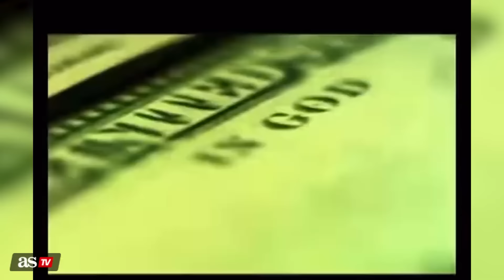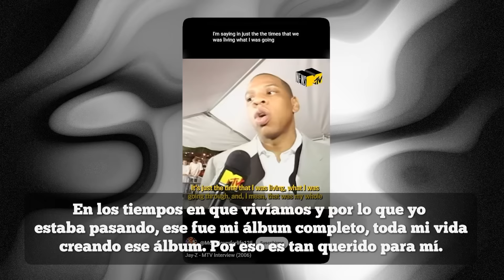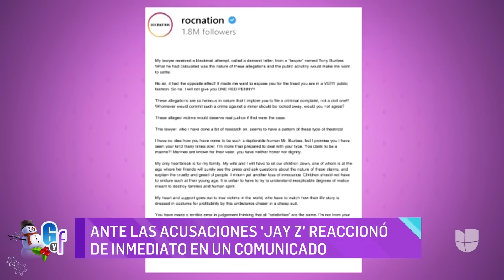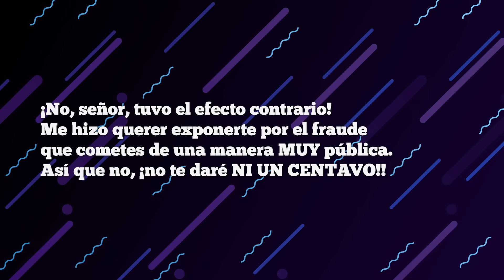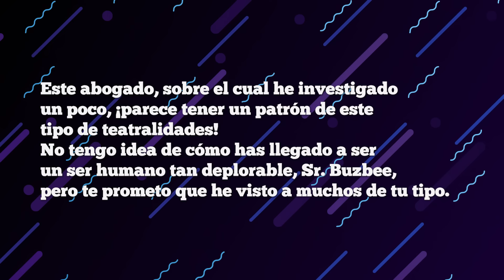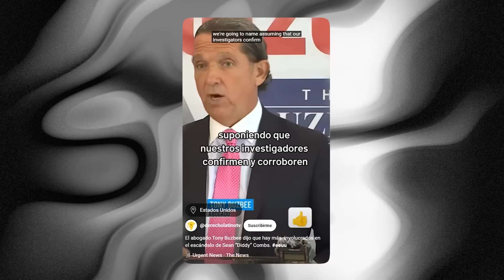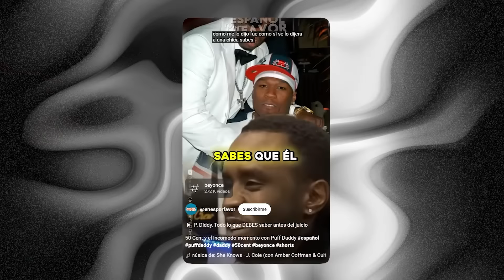¡JAY Z SE HUNDE! JUNTO A DIDDY Y BEYONCE TRAS ACUSACIÓN POR LO PEOR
🖥️ Mi SETUP.

💰 Si quieres apoyar mi contenido